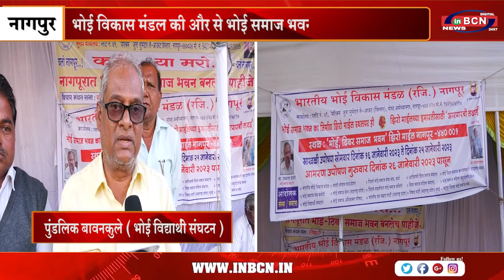भोई विकास मंडल की और से भोई समाज भवन निर्माण की गई मांग | INBCN NEWS